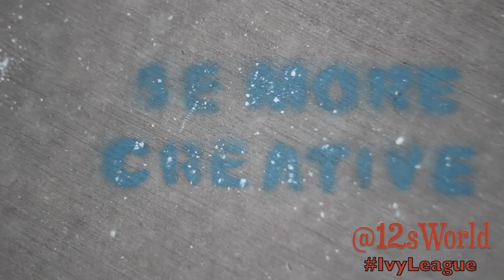IVYLEAGUE 12 - POINT AND SHOOT FEAT. STEVIE JOHNSON (PROD. HOTRODBEATS)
behind the scenes look at ivyleague's own @12sworld on the set of his photo shoot for the highly anticipated album "suiGeneris" 12 performs a snippet from the song point and shoot that features Buffalo Bills wide receiver Stevie Johnson